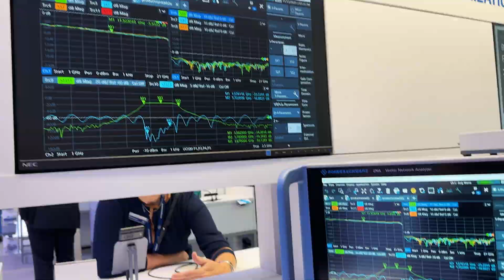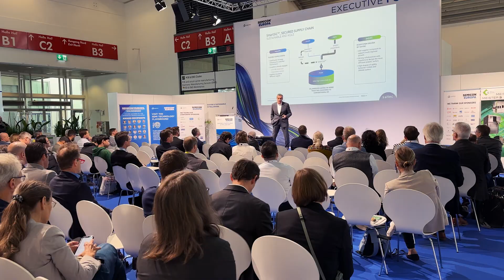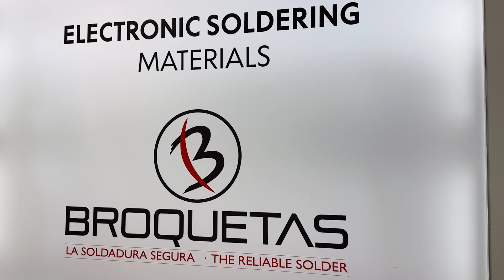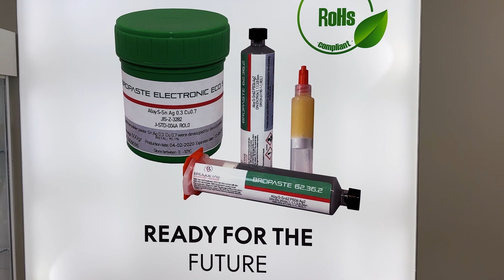Productronica 2023 - Third day summary of TME with HellermanTyton and Broquetas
Watch our video report from Productronica 2023 – the world's largest event dedicated to electronics production. The fair is taking place on November 14-17, 2023 in Munich and gathered more than 1500 exhibitors from over 40 countries.

On this day Alex talks with HellermannTyton and Broquetas. HellermannTyton is one of the leading suppliers of products for fastening, fixing, identifying and protecting cables and their connecting components. Among their products you can find cable ties, heat shrink tubes, labels and automatic cable zippers!

Broquetas is a Spanish family company that specializes in the production of solders. Broquetas product line covers a broad range of tin alloys with elements such as lead, silver and copper available in the form of wires, rods and sticks. Solders offered by the company are applied in electronics for manual and automatic soldering, in the surface assembly technology in industries and service of electronic devices.

At the Productronica trade fair, you can learn about the latest trends and solutions in the fields of automation, testing, assembly, packaging and logistics of electronics. Productronica 2023 is also a great opportunity to establish contacts with potential business partners, customers and suppliers. TME is joining the Productronica trade fair to show you what’s the best this year! Expect interesting interviews, latest news and lots of fun!

Visit TME Stand: 201, hall A4